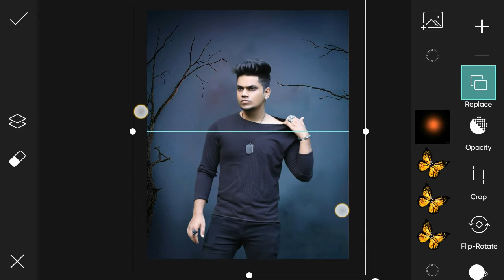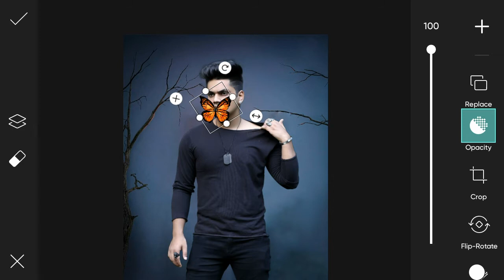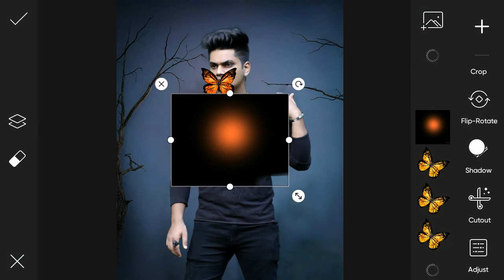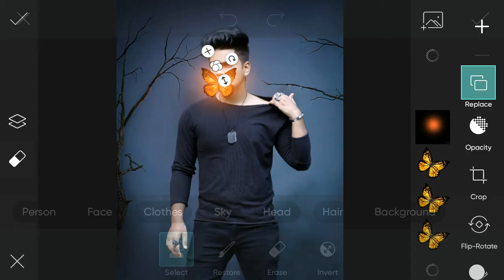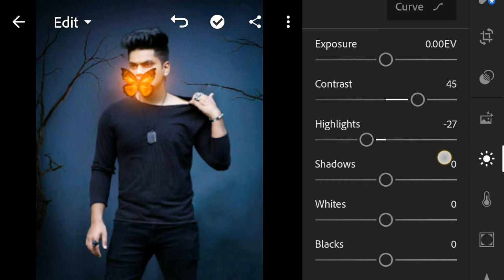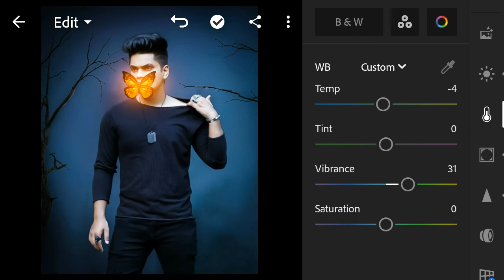Saarvendra New Butterfly Concept Photo Editing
▶Hi Guys I Am Aditya In This Vedio I'm Going To Show You 📸 Saarvendra New Butterfly Concept 📸 Photo Editing Concept Full Tutorial ◀